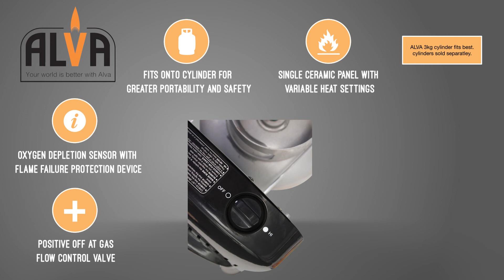(GH301) - SINGLE PANEL INDOOR GAS HEATER SMALL